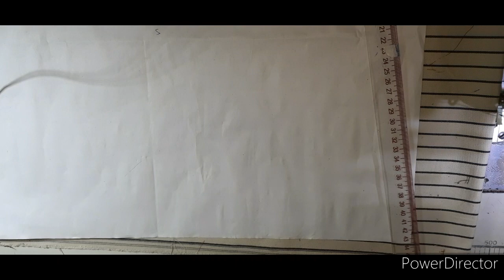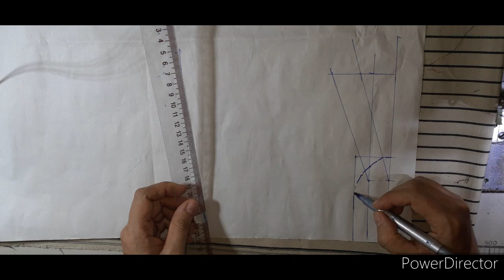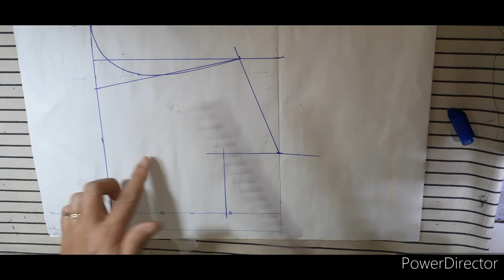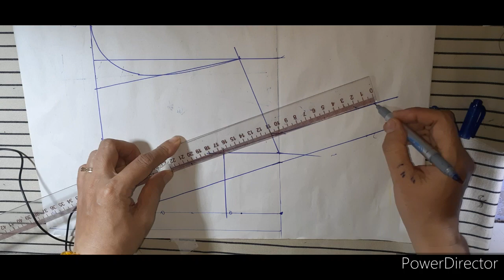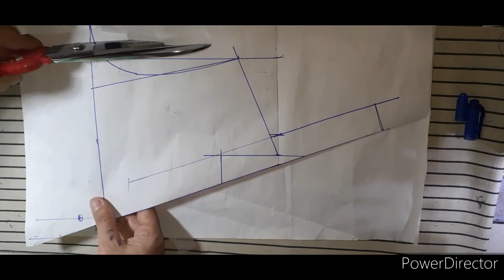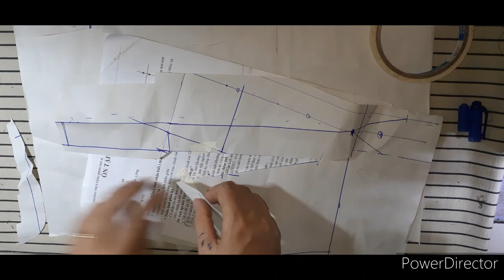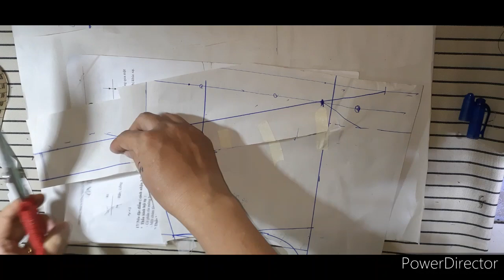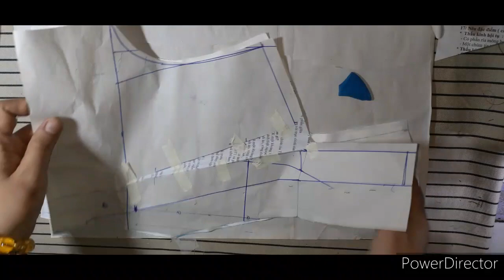Hướng dẫn cách cắt áo kiểu cổ tim đơn giản ,dễ may (.phần 1)|Color fashion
Hôm nay mình sẽ hướng dẫn cho các bạn cách cắt áo cổ tim nẹp liền ,áo này kết hợp mặc với quần tây hoặc váy công sở vô cùng dễ thương . các bạn đón xem nha
Video sau mình sẽ hướng dẫn cách may nhé các bạn nhớ xem hết 2 video thì các bạn sẽ làm được.